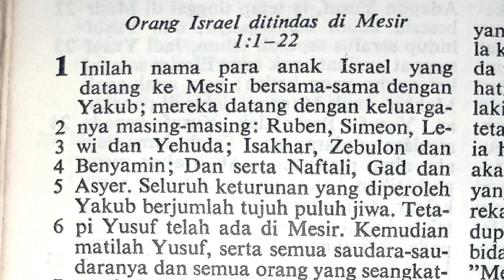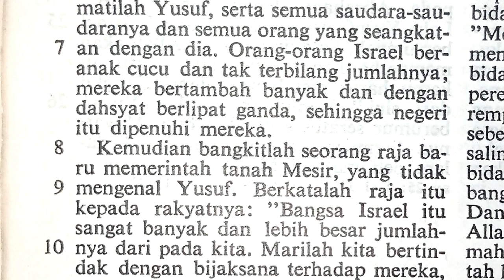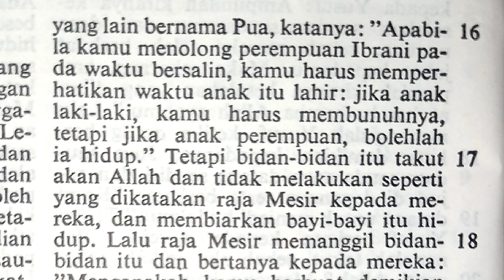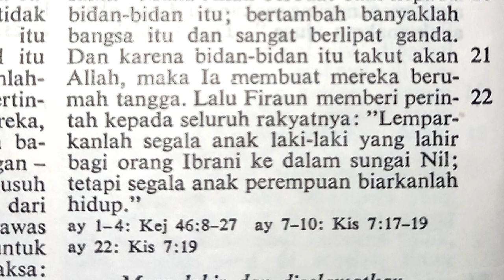Keluaran 1:1-22 | Orang Israel ditindas di Mesir | Perjanjian Lama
Orang Israel ditindas di Mesir | Keluaran 1:1-22 | Perjanjian Lama

Terima kasih.